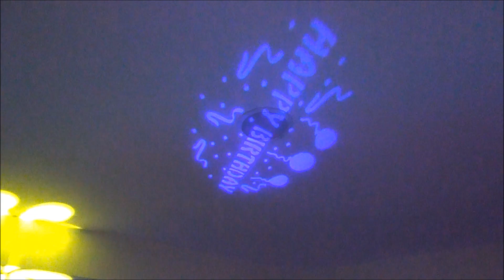Victor's 10th B-Day Party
A 10th Birthday Party done in Oak Park, MI.